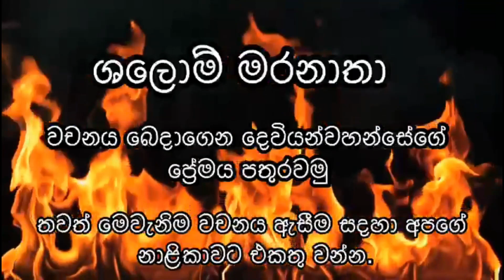අභිමුඛයේ බලය 16.01.2023